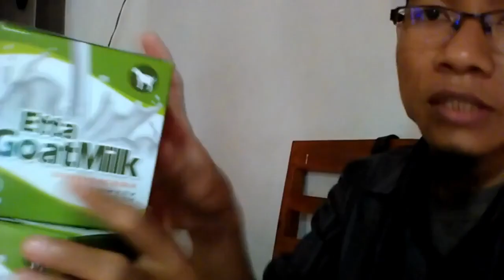Dropshiper susu kambing penggemuk badan WA 081282707458